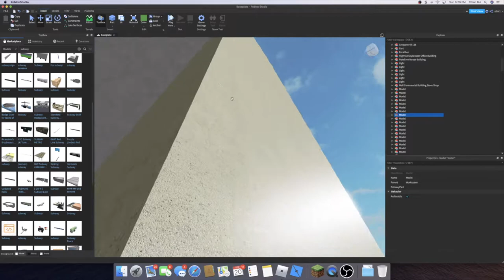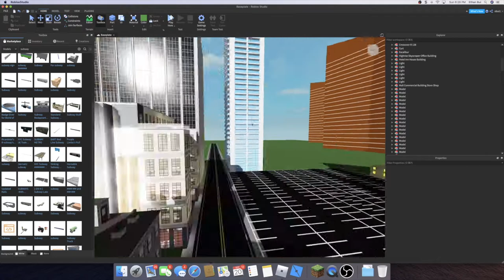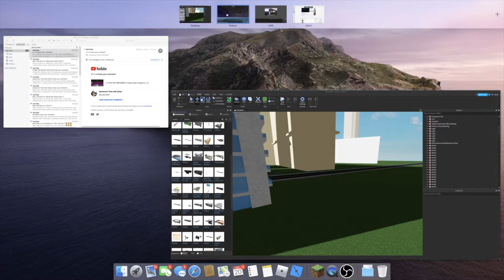Airbus Mod Pilot Training